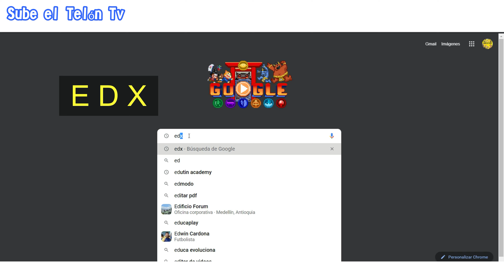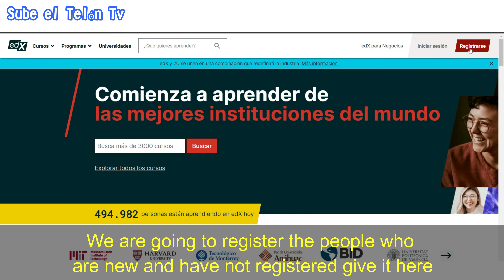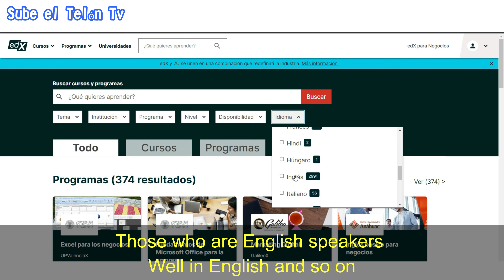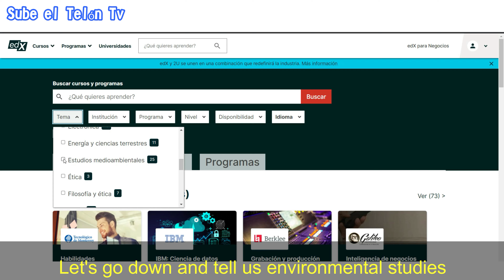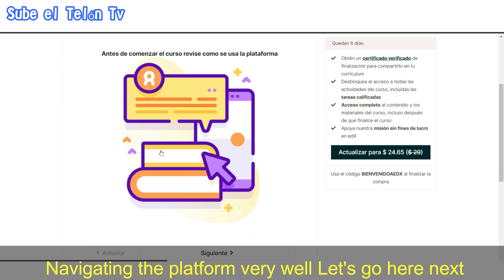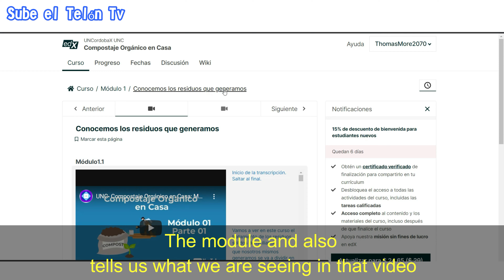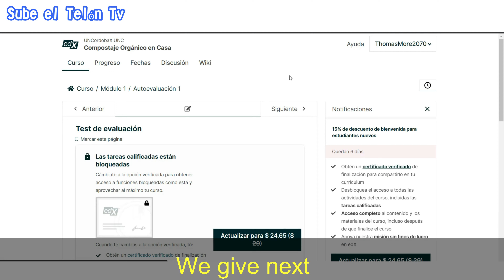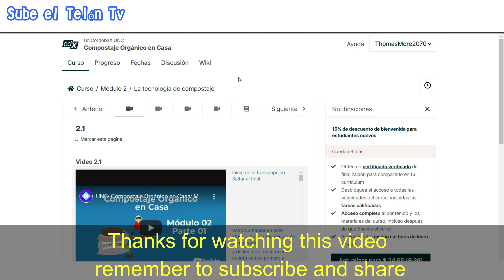Organic composting at home free course (CURSO COMPOSTAGE ORGÁNICO EN CASA- GRATIS)